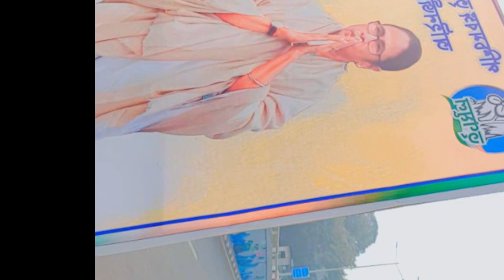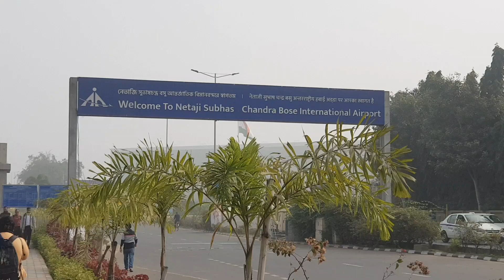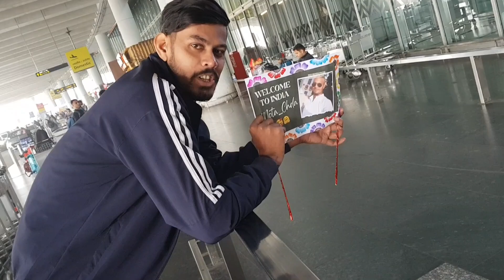Surprised Our Best Frnd At The Airport 🥰🤯 He Was So Happy. @skirsadalam6320 bestmoments vlog 🤗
Title;- Surprised Our Best Frnd At The Airport 🥰🤯 He Was So Happy.

thanx_for_watching